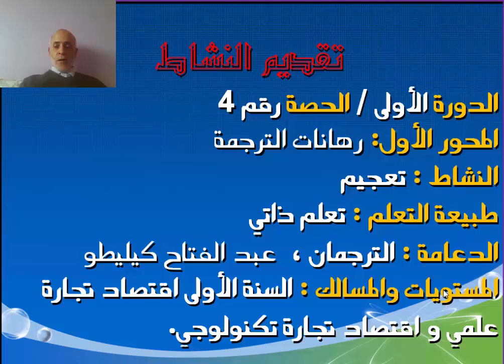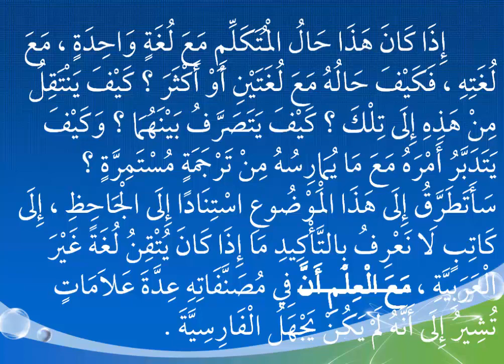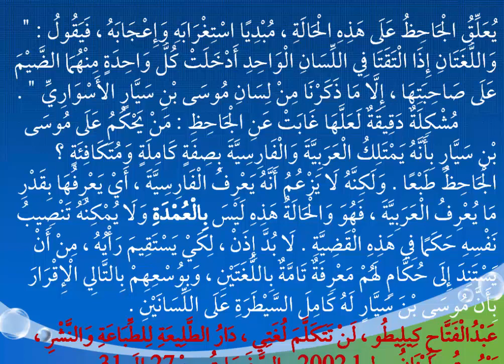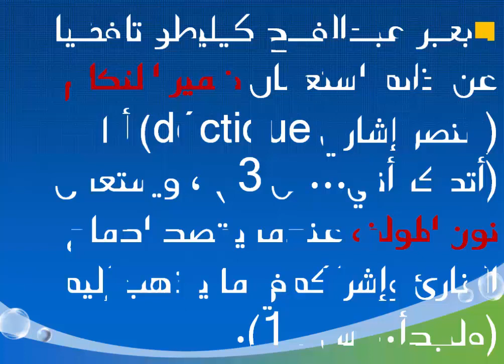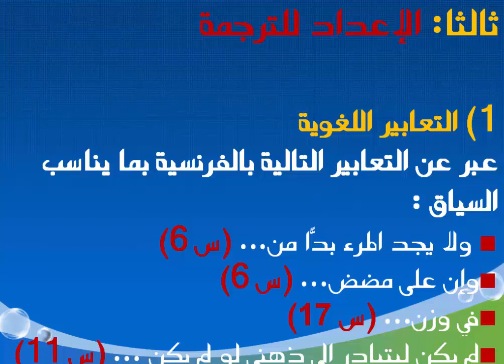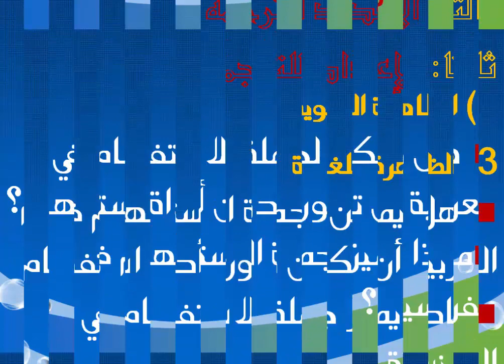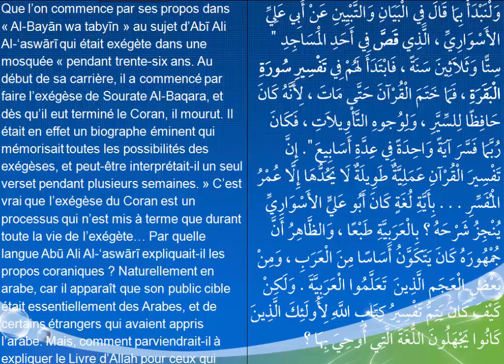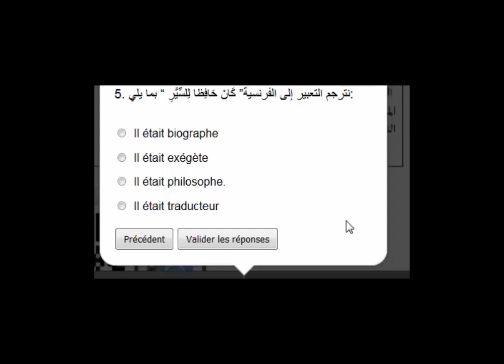séance 4 Auto 1ECS ECT U1 T1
Séance de thème en distanciel
1 année ECT et ECS